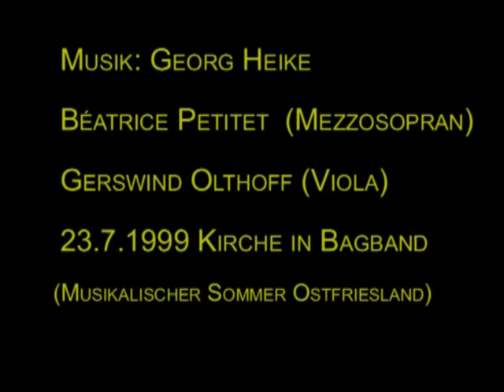Halt, du schöner Morgenstern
Ein Barockgedicht von Philipp von Zesen (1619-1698), vertont für Mezzosopran und Violavon Georg Heike. UA durch Béatrice Petitet und Gerswind Olthoff Kirche zu Bagband (Musikalischer Sommer Ostfriesland 2000).